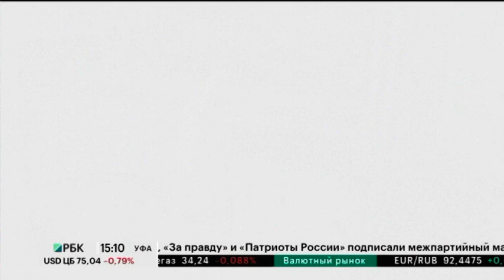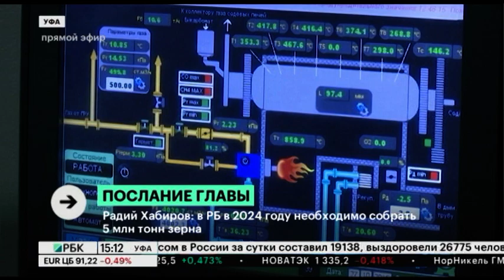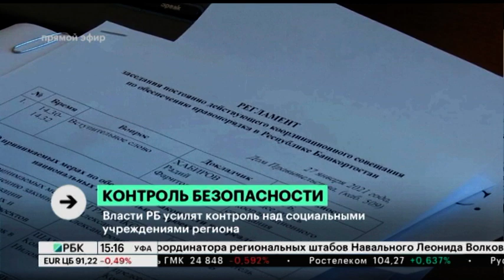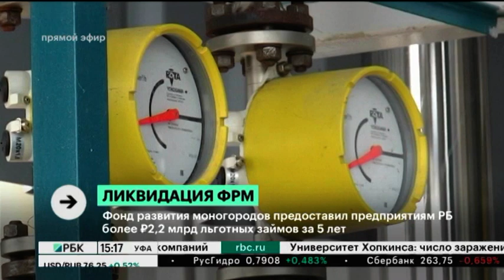Новости 28.01.2021 15:10